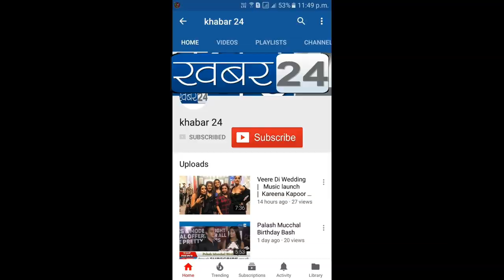StayHome की अपील करती अभिनेत्री सोनाली बेन्द्रे